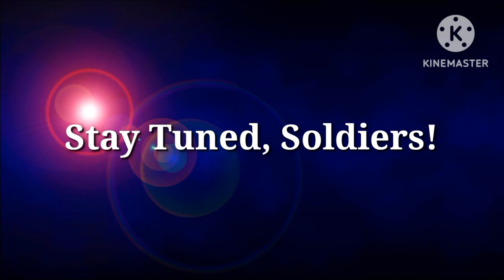Operation Relentless | Call Of Duty: Mobile - DarkLuigiProGamingYT